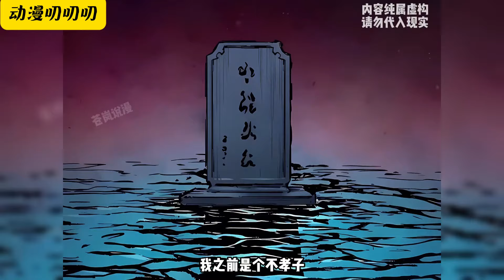叨叨韩漫💖💖【更新】他明明是萬人敬仰的武林第一盟主，卻在70歲的時候遭遇山東第一美女上門退婚《轮回天魔》漫画解说